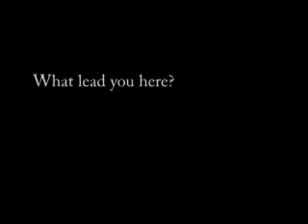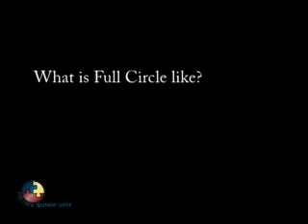FCTC Interview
Son and Father interview for FCTC